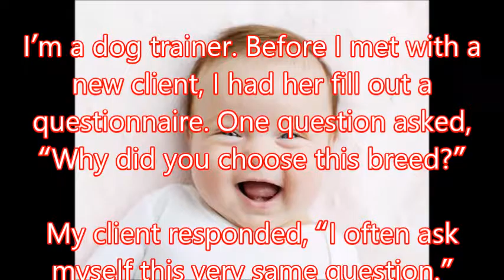【Funny Story】A Tough Question, by George Carlin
A Tough Question, by George Carlin

【associated movie】
Funny Story